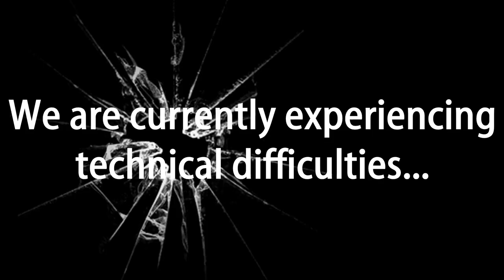Obliviously Obvious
Don't you just hate it when your favorite show keeps making obvious hints as what's about to happen?